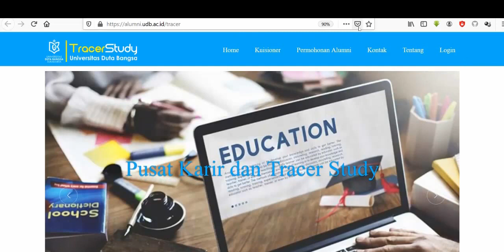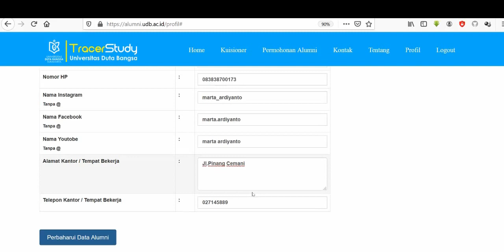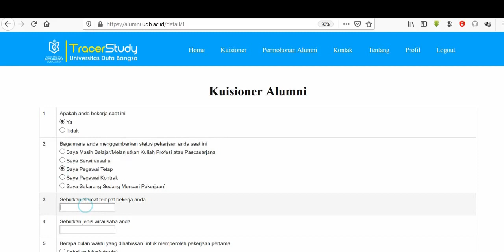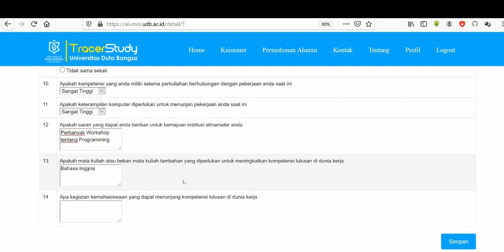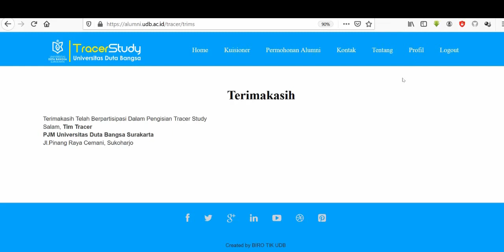Panduan Pengisian Biodata dan Tracer di alumni udb ac id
Video  panduan mengisi biodata dan tracer alumni Universitas Duta Bangsa Surakarta